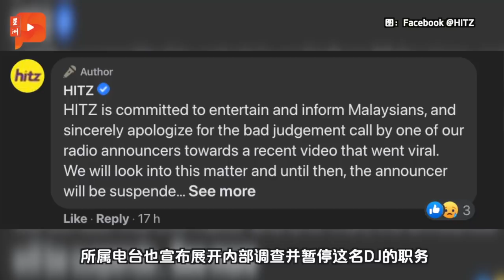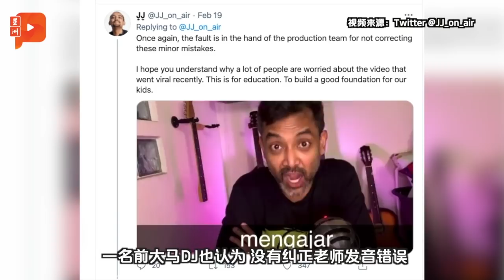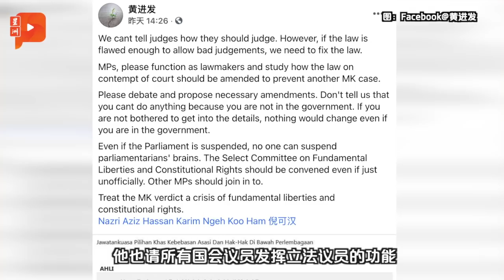百格大事纪 | 恐收窄言论自由 在野议员促拟公正媒体指南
为免再发生《当今》类似案件，政治学者黄进发促请所有国会议员发挥立法议员功能，检讨现有法律，别用不当权作借口。